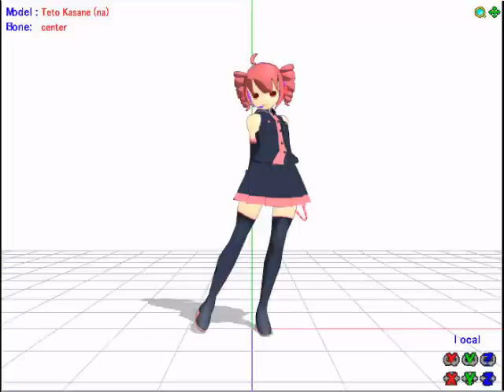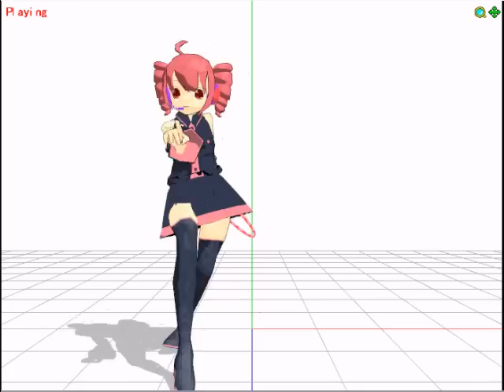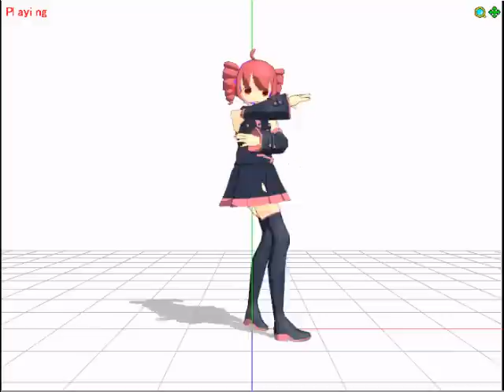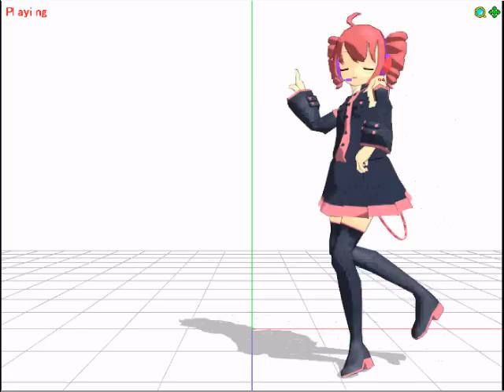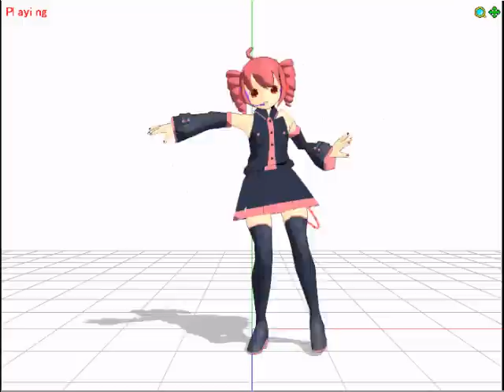World is Mine Teto Kasane [MMD]